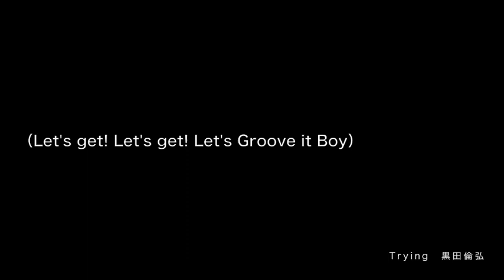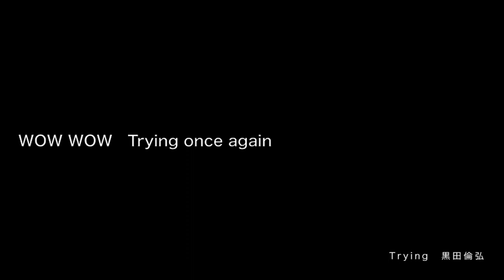黒田倫弘「Trying」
Trying
作詞 / 作曲：黒田倫弘 / 編曲：馬場一嘉

生き残れ瞳逸らさずに時代を繋いで
（Let's get! Let's get! Let's Groove it Boy）
太陽さえも怯む眩しさを抱いて行け

躊躇う事を知らずに
走り出したあの日の影　振り切ってみせてくれ

喰らい付け未来へ
WOW WOW WOW OH Yeah!
もう一度手を伸ばして
WOW WOW　I believe in you
プライド握り締め
さぁ、次ぎの世界へ行け
WOW WOW　Trying once again

君だけのノアの方舟で理性の向こうへ
何を捨て誰を乗せるかは自分を描いて

恥じらうリアルの罠が
悲しみだけ売り文句にした　明日の押し売りでも

暗闇が怖いなら
もう一度灯をともして

望んだ答えは何処にある？
『そんな愚問の答えなどファッキン！
「一昨日来やがれ」罵声とばしたゴッド！』

かすめた幾つもの夢の
欠片は今でも君が見上げてる
空で彷徨ってるんじゃない？

Trying
作詞 / 作曲：黒田倫弘
編曲：馬場一嘉
words and music : Michihiro KURODA
arrangement : Kazuyoshi BABA
vocal and chorus : Michihiro KURODA
guitars, chorus and programming : Kazuyoshi BABA
drums : Yasuhiro OKUDA
chorus : Yukinori MORIMOTO
recorded by Kenichi FUKUHAR,Yoichi IMAIZUMI, Kazuyoshi BABA

(C)2010 Michihiro Kuroda & REALROX Inc
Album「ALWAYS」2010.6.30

※リリックビデオなど、この楽曲に自由に映像をつけてください。
※公開時に共有URLをコメント欄にお知らせください。

* Feel free to add a video to this song, such as a lyrics video.
* Please let us know the shared URL in the comment field when publishing.